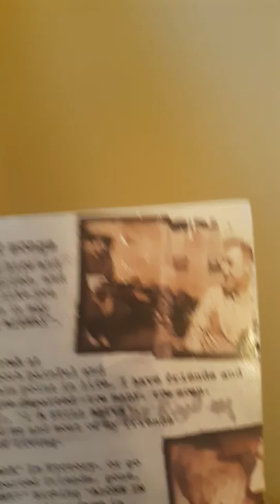Ron Emory ( I'm still alive)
Solo album walk that walk